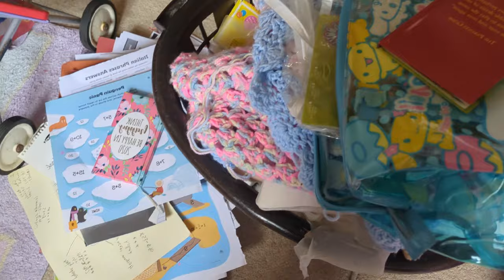Spare room, playroom